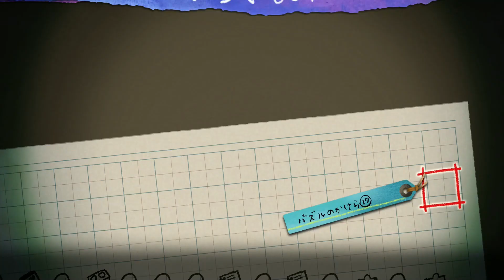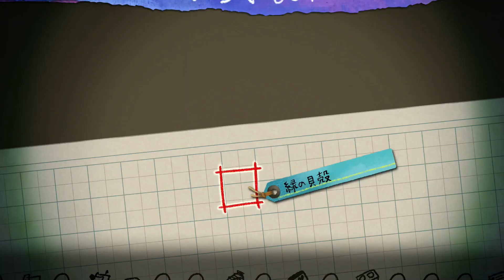[夜廻三] #13 商店街からの脱出！犬との追いかけっこ...(※ネタバレあり)のんびり実況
大人気のホラーゲームである夜廻シリーズの三をプレイしました！
前作の知識がなくてもストーリーなどは問題ないようなので
私初めて夜廻シリーズプレイになりますが大丈夫かなと思い始めてみました(*´▽｀*)

今回は犬と追いかけっこしました！
主に追いかけられてるのは私ですが、止まれない猛ダッシュのくろこをご覧ください...

金、土、日、月でそれぞれ違うゲームの配信をやってますので
是非遊びに来ていただけると嬉しいです☆